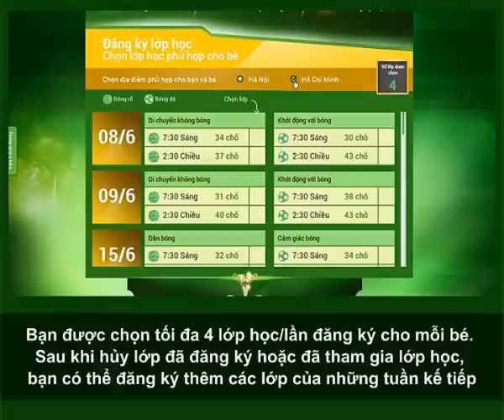NESTLÉ MILO - Trại Hè Năng Lượng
Bạn đã có kế hoạch gì cho bé trong 10 tuần mùa hè chưa? Hãy đăng ký cho bé tham gia Trại Hè Năng Lượng của NESTLÉ MILO để tập luyện thể thao với các tuyển thủ Công Vinh và Chong Paul; và còn rất nhiều hoạt động thú vị khác đang chờ đón bé và bạn đấy! Tham gia ngay tại